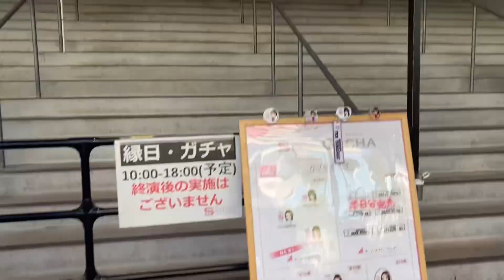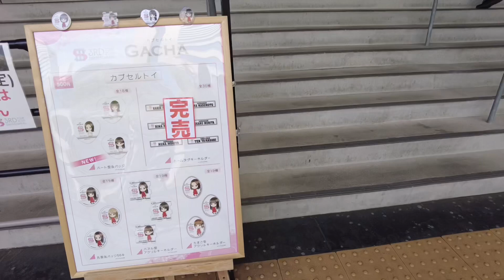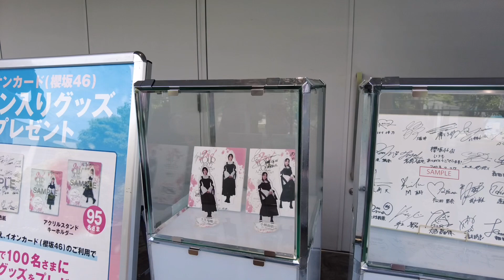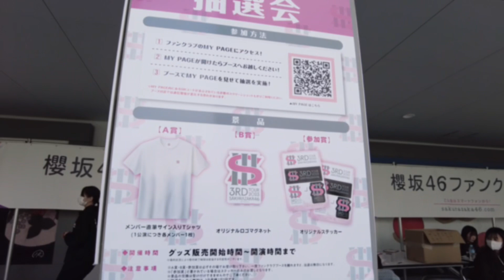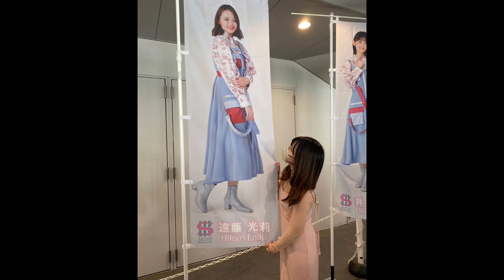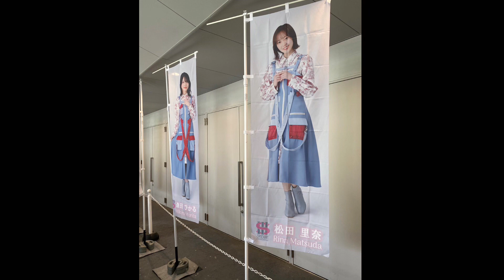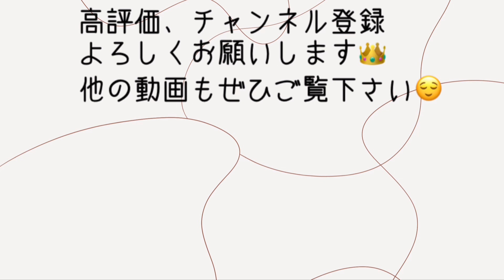【Vlog】櫻坂46 3rdTOUR 2023 神奈川公演DAY2~3 💖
*自己紹介*
・もるこ（もるちゃんって呼ばれることが多いです！）

・元欅坂46の長濱ねるちゃんを推していました♡！
現在、櫻坂46松田里奈ちゃん、遠藤光莉ちゃん、向井純葉ちゃんを推しています♡
乃木坂46は与田祐希ちゃん、一ノ瀬美空ちゃん、日向坂46は潮紗理菜ちゃん、佐々木美玲ちゃんを推しています。
・坂道グループやアイドル関連の動画を中心に活動していきます。

（あんまり浮上しないです、すみません・・・）

☆過去の動画たち☆

【初企画✨】櫻坂46各メンバーのヲタクと2ショット撮るまで帰れまてん‼️

【第2回】櫻坂46各メンバーのヲタクと2ショット撮るまで帰れまてん‼️in富士急ハイランド🗻

【聖地巡礼】JOYFUL LOVE のMV撮影地 の 養老天命反転地へ行ってきた🌈【日向坂46】

【第3回❤️‍🔥】櫻坂46各メンバーのヲタクと2ショット撮るまで帰れまてん‼️in東京ドーム💫

【第4回👑】櫻坂46 3期生各メンバーのヲタクと2ショット撮るまで帰れまてん‼️inおもてなし会(ぴあアリーナMM)